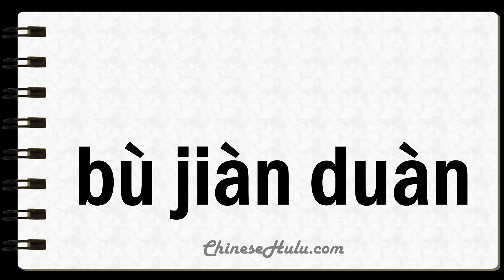How to Say Uninterruptedly in Mandarin Chinese